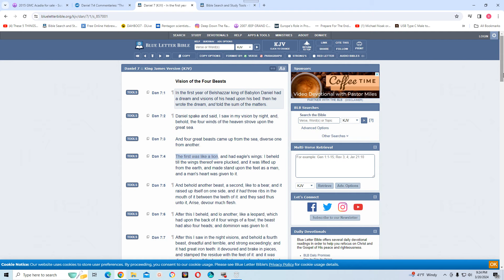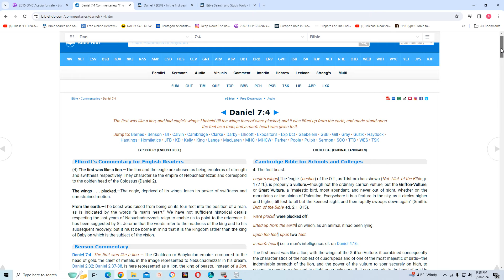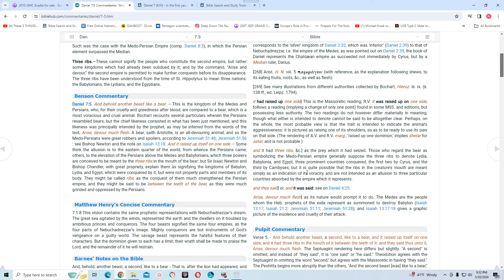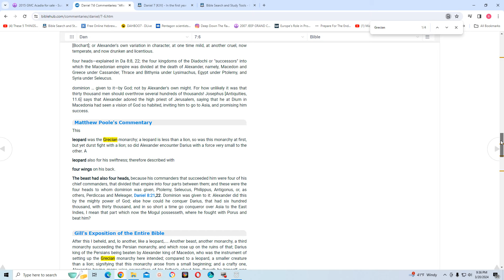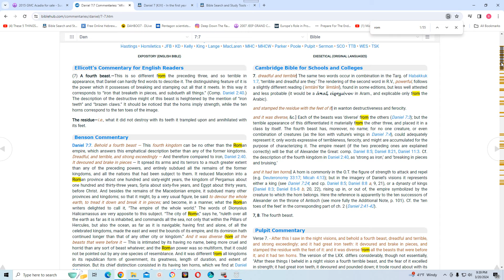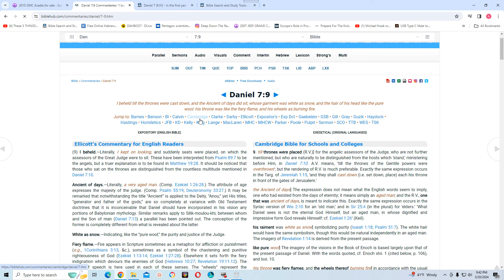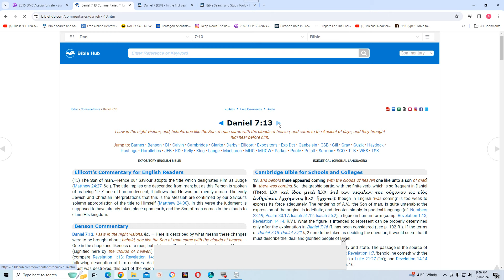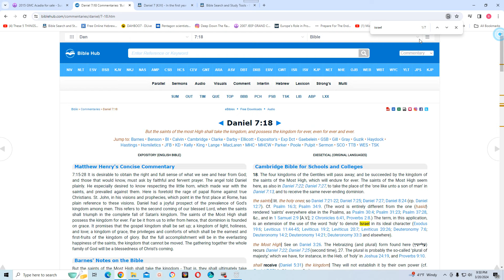The first was like a lion, and had eagle's wings